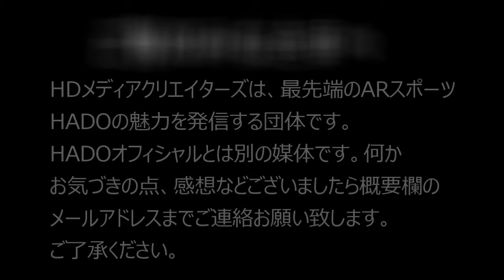【HADO】ROOKIES #31 #12 BAKUFU VS 野獣 To be 女♡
2021.6.5 日比谷で行われたHADO ROOKIES CUP #31